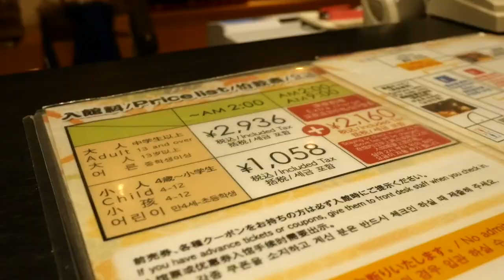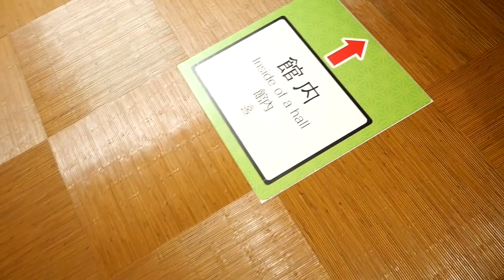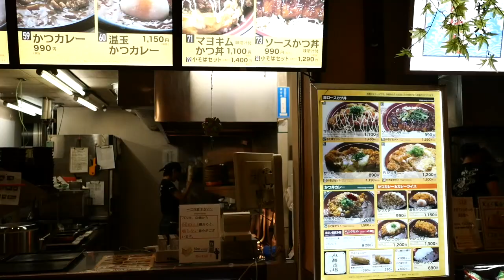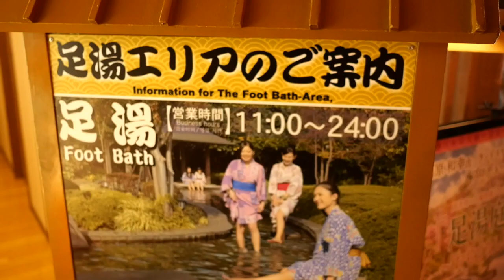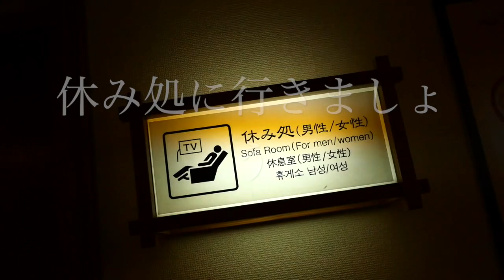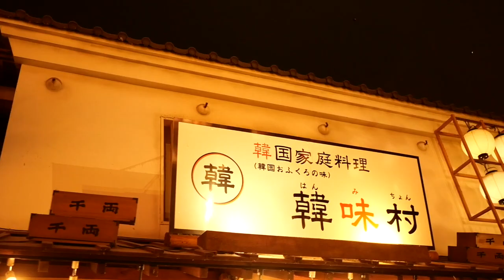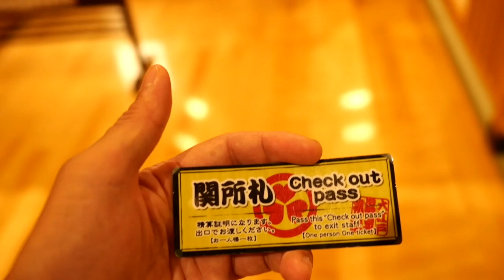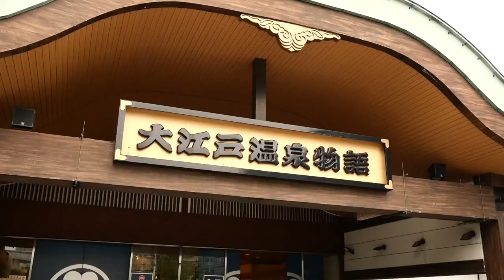初体験噂の大江戸温泉に潜入【VOL0311東京大江戸温泉物語は楽しいのか？？】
噂の東京大江戸温泉物語初体験してきました〜
皆さんはもう行かれましたでしょうか？
ここは本当にオススメですね〜
ずーっと過ごしたいですね〜
また次回はよりまでいようかと思ってます。

参考リンク

EQUIPMENT
Camera：Panasonic LUMIX GX7 Mark３
　　　　  FUJIFILM X-E3
Lens：　 ライカレンズ